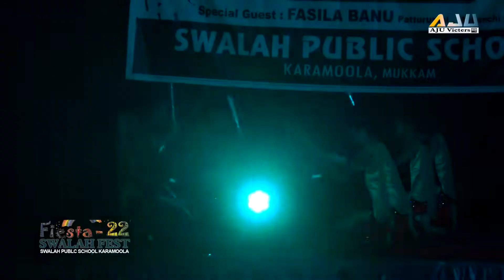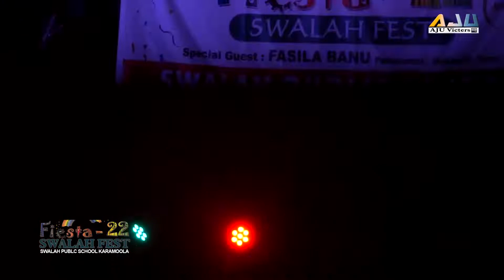19 STD boys Kolkali